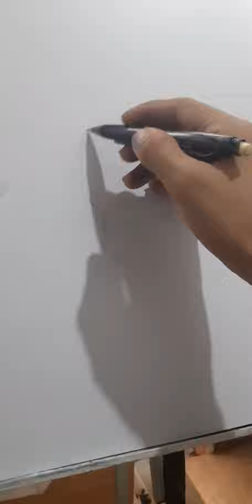POSTER MAKING COMPETITION/ NEW NORMAL